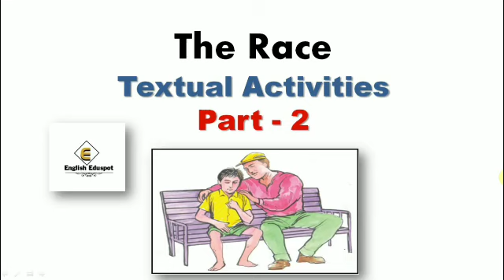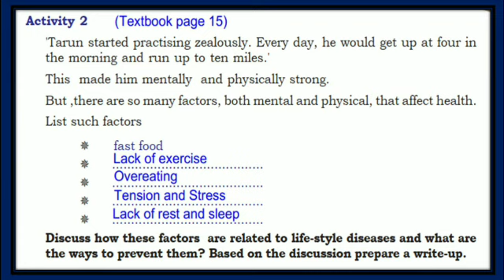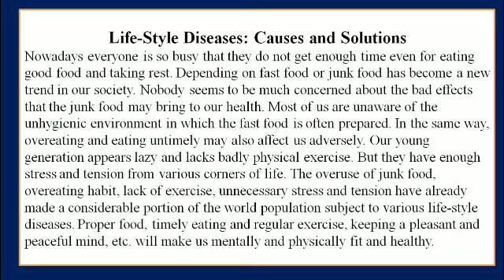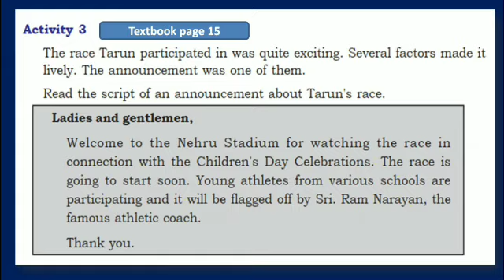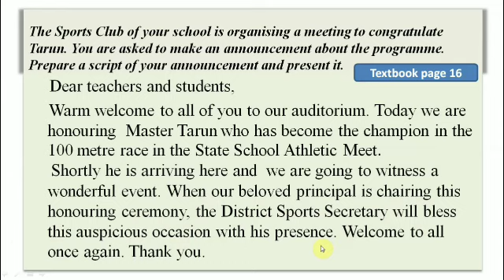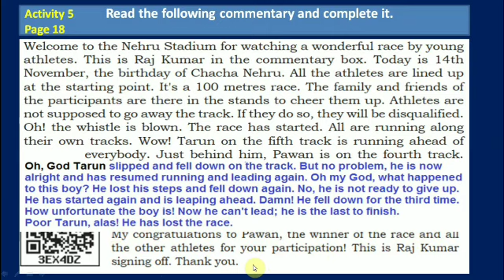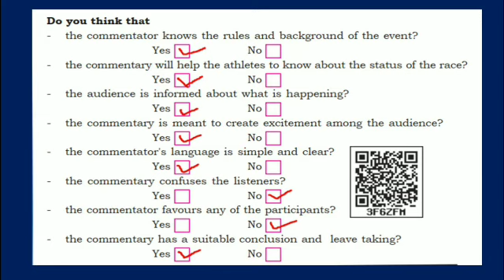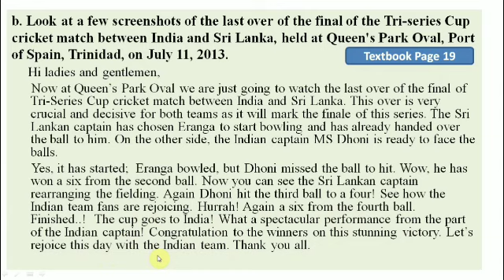Textual Activities part 2/ The Race/ Std 9 English/ by English Eduspot Blog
In this Part 2 video, the remaining textual activities in connection with the lesson The Race are explained.  Discourses such as Write-up, Announcement, Commentary, etc. are included. This video tutorial will definitely be helpful for both teachers and students alike.

Victers like videos in Malayalam